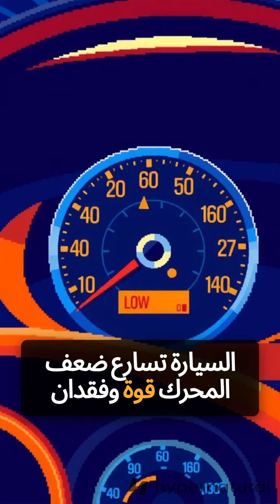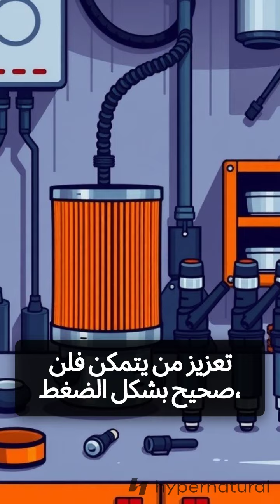5 أسباب. ضعف تسارع السيارة وفقدان قوة المحرك / الجواب بالذكاء الاصطناعي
أسباب ضعف تسارع السيارة وفقدان قوة المحرك
ChatGPT
ضعف تسارع السيارة وفقدان قوة المحرك يمكن أن يعود إلى عدة أسباب، منها:

انسداد فلتر الهواء: فلتر الهواء المسدود يعيق تدفق الهواء إلى المحرك، مما يؤثر على عملية الاحتراق وبالتالي يقلل من كفاءة التسارع.

انسداد أو خلل في نظام الوقود:

البخاخات (الرشاشات) قد تكون مسدودة أو متضررة.
مضخة الوقود قد تكون ضعيفة ولا توفر ضغط الوقود الكافي.
فلتر الوقود المسدود قد يعيق تدفق الوقود إلى المحرك.
خلل في شمعات الإشعال: إذا كانت شمعات الإشعال متضررة أو متآكلة، فإن الاحتراق داخل المحرك لن يكون كاملاً، مما يؤدي إلى فقدان القوة.

تسريب في نظام العادم: إذا كان هناك تسريب في العادم أو انسداد في المحفز الحفزي (الكاتاليزر)، فقد يؤدي ذلك إلى زيادة الضغط في المحرك وتقليل أدائه.

ضعف ضغط المحرك: إذا كانت هناك مشكلة في الضغط داخل الأسطوانات، مثل تسريب في حلقات المكبس أو الصمامات، فإن المحرك سيفقد القوة.

خلل في نظام الإشعال: مشاكل في الكويلات أو الأسلاك قد تؤدي إلى احتراق غير منتظم وبالتالي ضعف في الأداء.

انسداد في حساس تدفق الهواء (MAF) أو حساس الضغط المطلق (MAP): هذه الحساسات تساعد في قياس كمية الهواء التي تدخل إلى المحرك. إذا كانت معطلة، قد لا يتم ضبط كمية الوقود بشكل صحيح.

انسداد أو خلل في نظام التيربو (إن وجد): إذا كان التيربو يعاني من تسريب أو انسداد، فلن يتمكن من تعزيز الضغط بشكل صحيح، مما يؤدي إلى ضعف التسارع.

هل لديك معلومات إضافية عن نوع السيارة أو المشكلة التي تواجهها بالتحديد؟
ملاحظة هامة :
ليس لدى ورشة صيانة للسيارات ولا اقوم باصلاح السيارات للناس اتقاسم معكم خبرتي المتواضعة التي كسبتها في كثر من 55 عام
ميكانيك مختار هو فني ميكانيكي سيارات تونسي مشهور بقناته على يوتيوب التي تقدم محتوى تعليميًا غنيًا حول صيانة وإصلاح السيارات.

**إليك بعض المعلومات الأساسية عن ميكانيك مختار:**

* **خبرة واسعة:** يتمتع بخبرة تزيد عن 50 عامًا في مجال ميكانيك السيارات.
* **محتوى تعليمي:** يقدم فيديوهات تعليمية على قناته على يوتيوب تشرح كيفية إصلاح أعطال السيارات الشائعة وتقديم نصائح حول صيانتها.
* **حلول مبتكرة:** يُعرف بقدرته على إيجاد حلول مبتكرة لمشاكل السيارات بتكلفة قليلة.
* **ميكانيكي متقاعد:** لا يملك ورشة عمل حاليًا، لكنه يقدم خدماته الاستشارية عبر الإنترنت.

**قناته على يوتيوب:**
أفونسي لاريار خويا, مكاش, الهدرة , لعشية/لعشوا , ربع يديك , طاح الليل, زيد نقص شوي, مستيكي روحك,الجري

* **عدد المشتركين:** أكثر من 1.5 مليون مشترك
* **نوع المحتوى:**
    * شرح أعطال السيارات الشائعة وطرق إصلاحها
    * نصائح حول صيانة السيارات
    * حلول مبتكرة لمشاكل السيارات
    * معلومات تقنية عن السيارات

**مواقع أخرى:**

**لماذا يجب عليك متابعة ميكانيك مختار؟**

* **محتوى تعليمي قيم:** يقدم ميكانيك مختار معلومات مفيدة وسهلة الفهم حول صيانة وإصلاح السيارات.
* **نصائح عملية:** يُقدم نصائح عملية يمكن تطبيقها على مختلف أنواع السيارات.
* **حلول مبتكرة:** يُمكنك تعلم كيفية إصلاح أعطال السيارات بتكلفة قليلة.
* **محتوى تفاعلي:** يُمكنك طرح الأسئلة على ميكانيك مختار والحصول على إجابات من خبير.

**ميكانيك مختار هو مصدر غني بالمعلومات للمبتدئين والخبراء في مجال ميكانيك السيارات.**